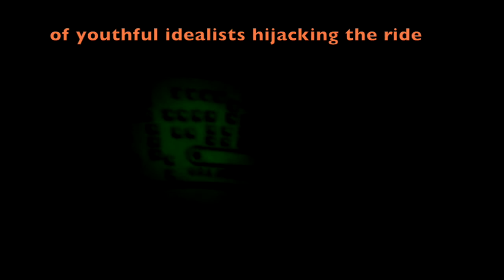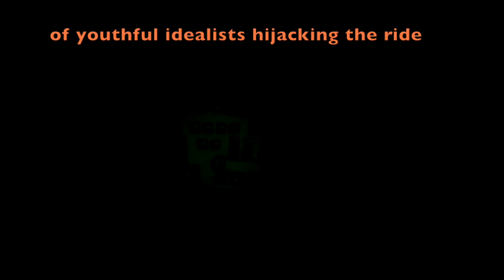"Exchange Clout Packet"- Temple K. Kirk (2015)